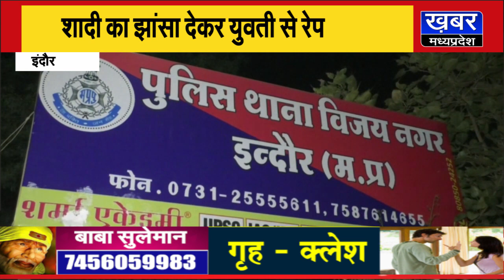इंदौर में शादी का झांसा देकर युवती से रेप,पुलिस ने आरोपी को किया गिरफ्तार